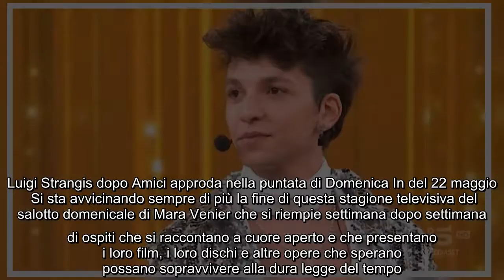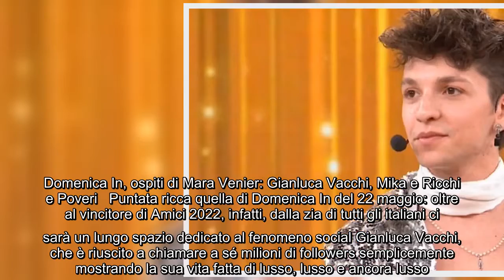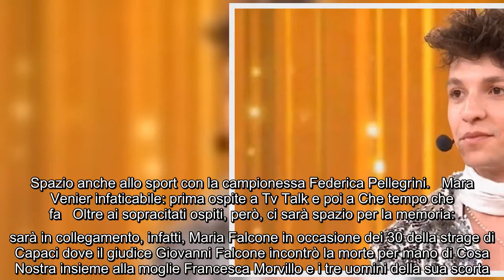Luigi Strangis dopo Amici approda nella puntata di Domenica In del 22 maggio Si sta avvicinando semp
Luigi Strangis dopo Amici approda nella puntata di Domenica In del 22 maggio Si sta avvicinando sempre di più la fine di questa stagione televisiva del